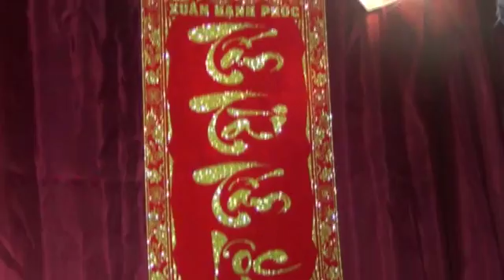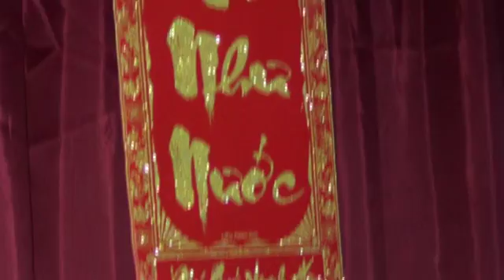CÂU CHUYÊN DÂU NAM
Giao Thua" DINH  DÂU 2017"Nhà  Hàng  Viêt-Nam  LA  RIZIERE
Villeneuve-Le-Roi ***  CATHY  HUÊ  Singer   et   MANH  CUONG  Keyboard    -    Vendredi  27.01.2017